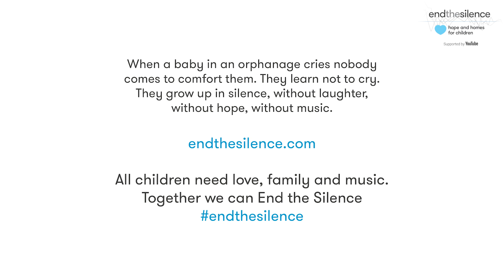KT Tunstall - End The Silence Music Memory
My musical memory is Tom Lehrer ‘The Elements’. to find out how you can donate and share your memories help EndTheSilence for 8 million children suffering silently in orphanages around the world, deprived of love, family and music. Every pound received will also be matched by the UK government until 27th December 2017.

Directed by Steve Coffey
Produced and edited by Fulwell73
Tom Lehrer “The Elements”
Used courtesy of Reprise Records

End The Silence is supported by YouTube